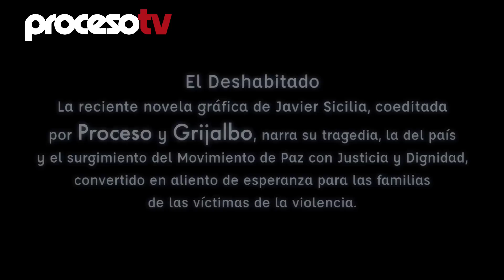Proceso TV - El deshabitado, de Javier Sicilia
El golpe que Javier Sicilia y su familia recibieron a raíz del asesinato de su hijo Juan Francisco y sus amigos llevó al poeta no sólo a gritar su indignación y a denunciar el crimen ante los corruptos estamentos del poder público; lo empujó a una vertiente de organización de familiares de víctimas pocas veces vista en el país y que dio origen al Movimiento por la Paz con Justicia y Dignidad. En su novela autobiográfica El deshabitado, que comenzará a circular bajo los sellos Grijalbo y Ediciones Proceso, Sicilia, colaborador de este semanario, se afana en describir su dolor, relata los pormenores de creación del MPJD, narra sus encuentros con Felipe Calderón y otros hombres del poder, y deja ver la honda crisis que a él, hombre de fe, lo despobló de sentido.